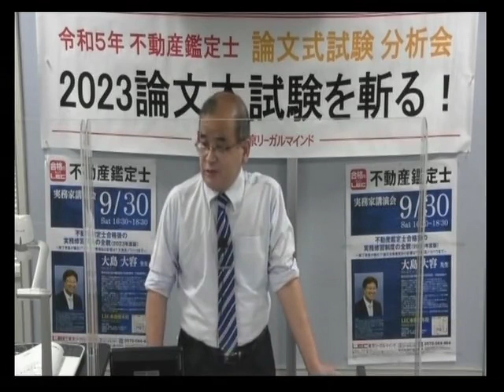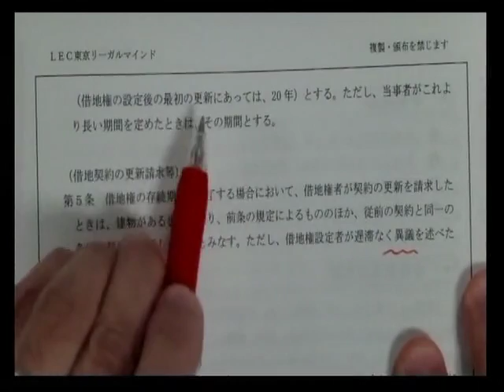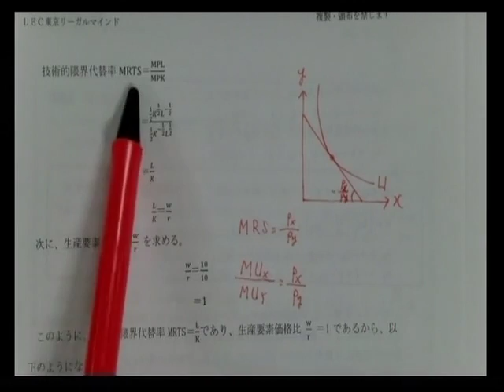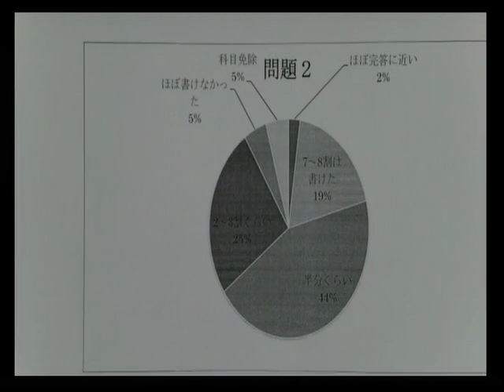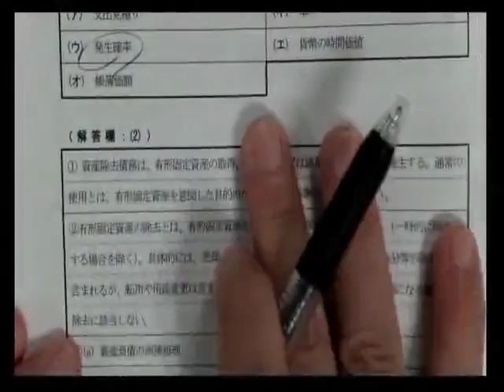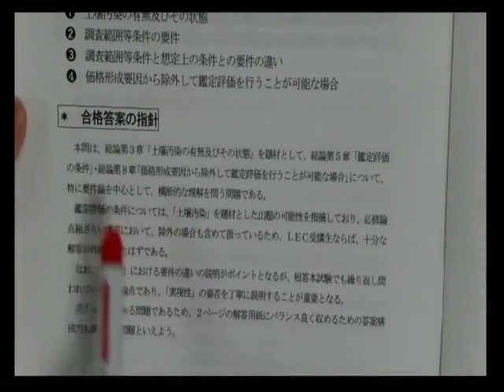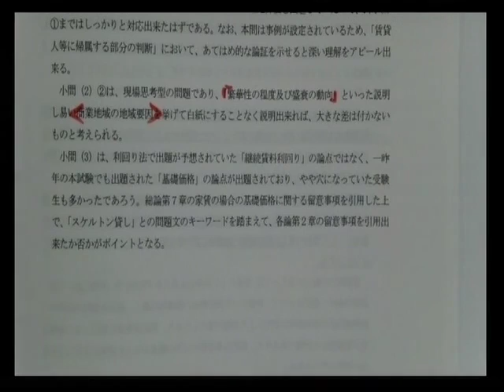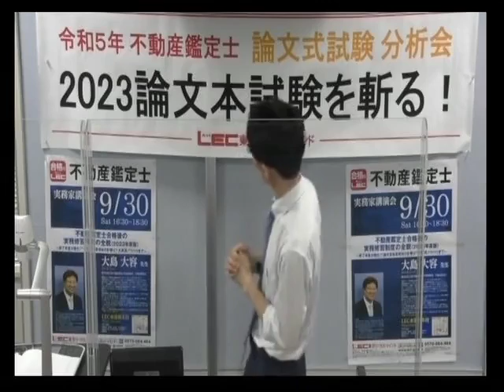【LEC不動産鑑定士】分析会「2023論文本試験を斬る！」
2023/8/11(金)水道橋本校にて実施した、令和5年(2023年)不動産鑑定士論文式試験の分析会です。LEC講師陣が今年の本試験を一刀両断！
論文自己評価アンケートの中間データ・合否の分かれ目や難易度・合格ライン、LECの答練・模試などからのズバリ的中情報をもとに、様々な角度から解説していきます。

◆関連動画
「2023論文最終日！所感ライブ配信！」

【特典あり！】論文自己評価アンケートにご協力ください

◆HP
論文受験生応援ページ